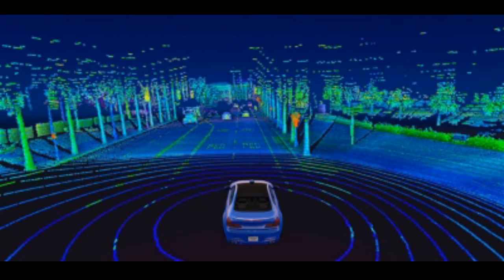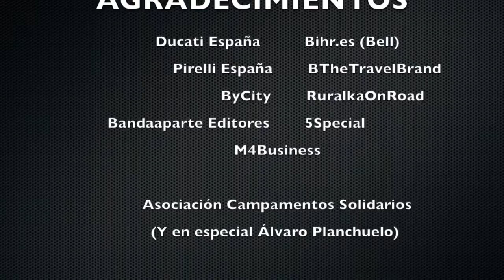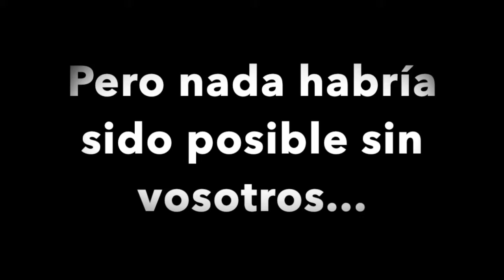Nordeste Radio, Motorízate Turbo 17 (09/09/20)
Hoy comenzamos con las noticias del motor, veremos la primera mujer que en el año 1927 dio la vuelta al mundo en coche. Con Alicia Sornosa veremos el 6º episodio de su Madrid-Dakar en moto y tenemos ganador del concurso de la semana pasada.